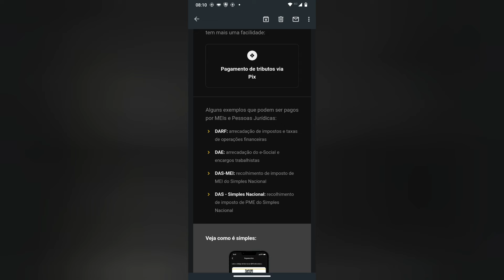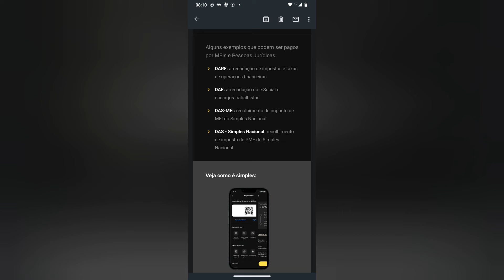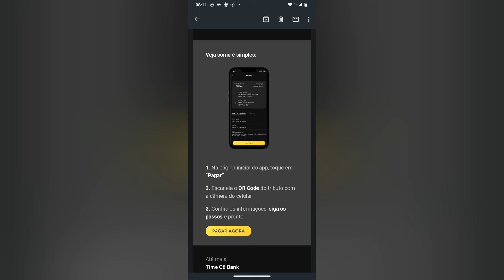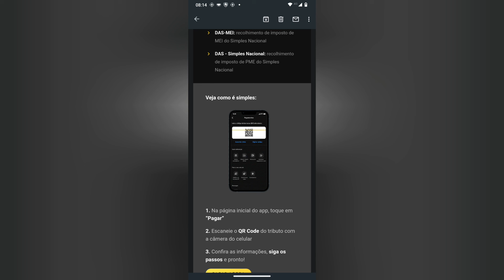C6banck pague tributos via Pix🧐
Show já testei muito bom🥳😳  Use a minha indicação do PagSeguro e comece a aceitar cartão sem pagar aluguel! Escolha uma maquininha para você ;D